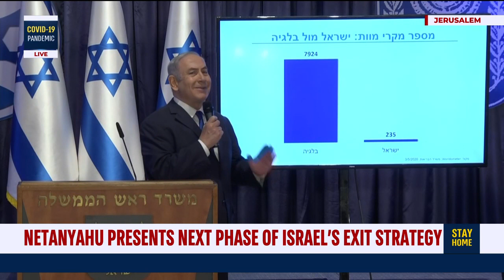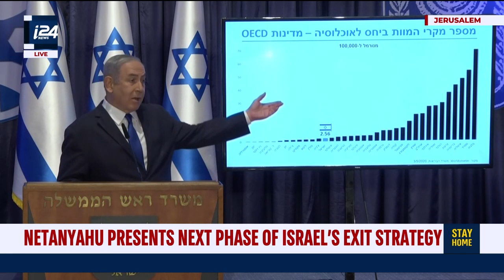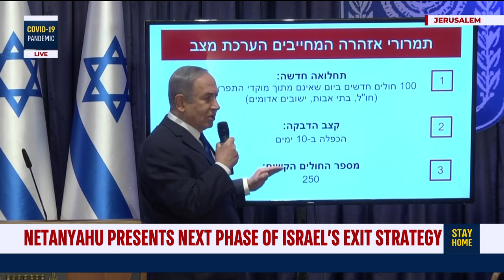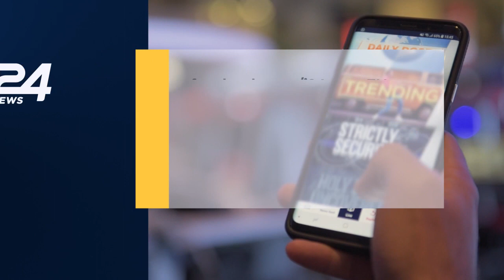(Pt.I) Netanyahu Unveils Next Steps in Israel's COVID19 Strategy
i24NEWS DESK | The 100 meters from home restriction in Israel is scrapped, and Israelis are now allowed to visit their relatives, Israel's caretaker Prime Minister Benjamin Netanyahu said Monday.

The statement came as the PM was delivering an address outlining the next steps in Israel's exit from the COVID-19 coronavirus crisis.

He said that public gatherings of 20 people were now allowed, and if the positive trends persist, the number will be increased to 50 in the coming weeks.

Netanyahu hailed the progress made by Israel in fighting the virus, stressing that the number of new infections is now down several hundred against the peak level -- and that new recoveries exceed new infections.

He stressed that Israel has fared better than many developed countries, registering significantly fewer infections and deaths.

Netanyahu noted the dedication of the Israeli doctors and the steps taken by the Israeli government, including a controversial phone surveillance program run by Shin Bet (Israeli Security Agency) and hailed Israeli citizens for following the government's regulations.

He shed some light on the metrics used by the Israeli government, saying that it will review its approach if at least one of the following happens: new daily cases hit 100, the number of patients in a serious state reaches 250 or number of cases is projected to double in ten days.

Netanyahu also announced an online tool aimed at simplifying applications for financial assistance for the self-employed and unveiled some of the upcoming changes in the restrictions.

The number of new infections in the country has been going down in the past few days, with the latest figures putting the total number 16,246 as death toll hit 235.

Israel has been rolling back some of the restrictions imposed in a bid to curb the spread of the disease, with students from a number of grades heading back to school and some non-essential businesses reopening.